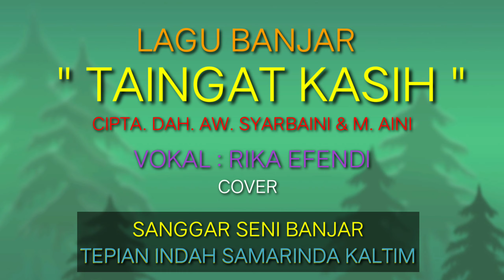Lagu Banjar TAINGAT KASIH cover Musik Panting Tepian Indah samarinda Kalimantan Timur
Vokal : Rika Efendi
Lagu lagu Musik Panting banjar Versi Musik Panting Tepian Indah Samarinda Kaltim.

Di acara Resepsi Pernikahan Rahyul dan Jeny di Jl. Udang Timbau Tenggarong Kukar Kaltim

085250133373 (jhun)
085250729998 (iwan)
fb. sanggar Tepian indah
Yt. Tepian indah samarinda kaltim

Jangan lupa like, subcribe, komen n share ya kawan kawan, karna secara tidak langsung anda sudah ikut berpartisipasi dalam hal melestarikan kesenian daerah khususnya kesenian daerah banjar  yang berdomisili di samarinda Kaltim 😁🙏